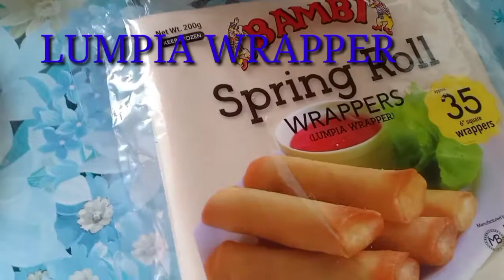LUMPIANG SHANGHAI /My own version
Lumpiang Shanghai Recipe
Ingredients:
Giniling
Carrots
Egg
Bell Pepper
Celery
Potato
Bread Crumbs
Salt
Vetsin
Pamintang durog
Lumpia Wrapper
Procedure:
1. Ilagay sa isang bowl ang giniling then ilagay lahat ng ingredients at haluing mabuti. Hayaan ng ilang minuto then ibalot sa lumpia wrapper at iprito.